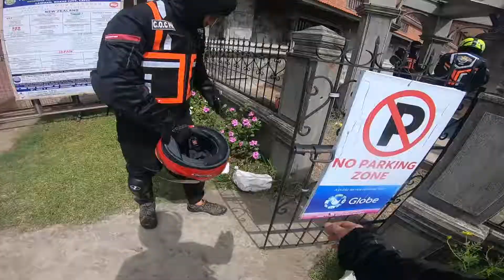Panay Loop 2019 Click Owners Club Iloilo Preview